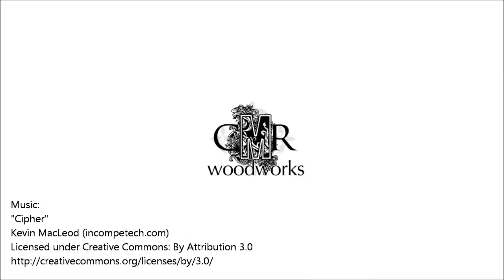French Cleat Hooks - Easy Shop Organization (CMRW#20)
We have had this old coat/key rack hanging in our garage forever. It's basically falling apart. I've also needed a dedicated spot to hang my shop apron. I recently began adding french cleats to the walls to help with storage and organization. So, this is what I came up with.